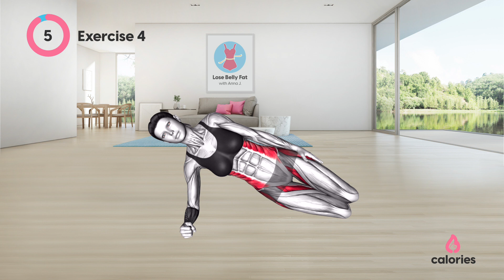➜ 5 Best Exercises for a Flat Belly After 50 (Verified) For women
How Much Exercise Is Required to Lose Belly Fat?
It is advised that you engage in 75 minutes of strenuous aerobic exercise, 150 minutes of moderate aerobic activity, or a combination of the two per week if you want to lose belly fat. The instructions advise spreading out this activity over the course of a week. Even more activity will have a positive impact on your health.
Adults should engage in at least 30 minutes of moderate-intensity aerobic activity five days a week or more, according to recommendations from the American College of Sports Medicine (ACSM) and the Centers for Disease Control and Prevention (CDC). Three or more 20-minute sessions (60 minutes) will help you reach your target if you prefer more intense exercise more frequently throughout the week.
A minimum of twice a week of strength exercise is also advised by the CDC and ACSM. These exercises should target the upper body, lower body, and core while engaging all of the major muscle groups.
The U.S. Department of Health and Human Services suggests that a minimum of 300 minutes of moderate-intensity exercise may be required weekly to lower your body weight by 5% or more or to sustain your recent weight reduction.

Timestamps
00:00 - Exercise 1
01:05 - Exercise 2
02:05 - Exercise 3
03:05 - Exercise 4
04:05 - Exercise 5